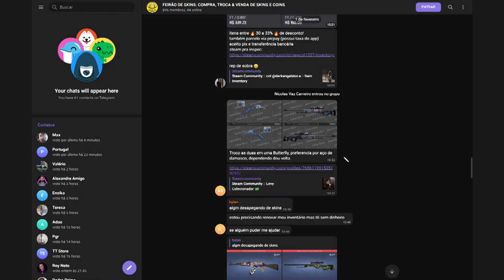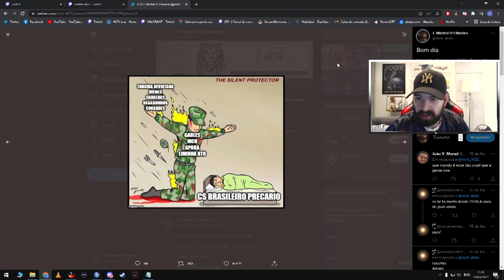GAULES VENDO O LIMINHA ALASTRAR O MCH & LIMINHA PERDEU A PACIÊNCIA COM OS DONATES!! (Cs:Go Cortes)